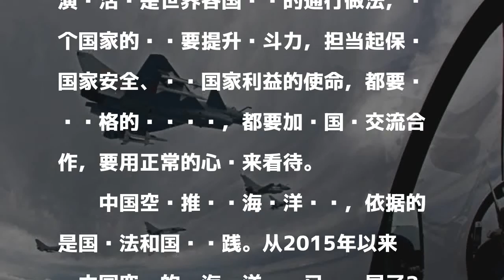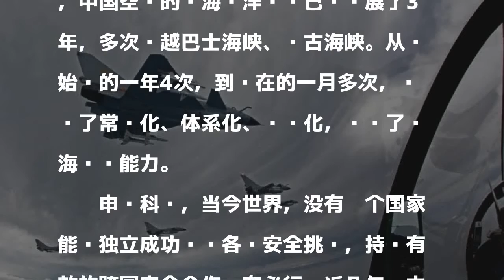我空军发言人：对于中国空军演训某些国家要学会习惯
原标题：空军新闻发言人：中国空军例行演训 有些国家要习惯和适应

發表評論評論如下。